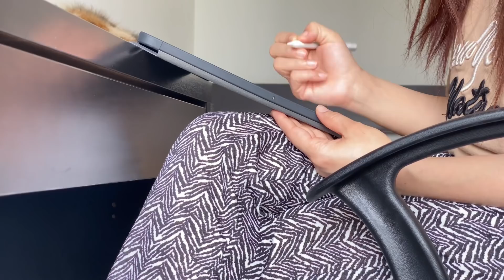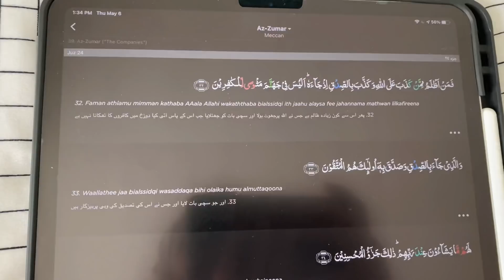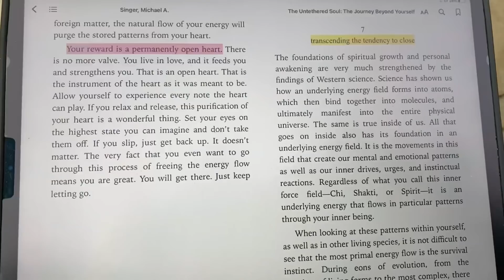My Ramadan Routine | Day 24 | My Suhoor And Iftar Routine in China 🇨🇳 | Rida Zayn Vlogs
Hey Angels,
Ramadan Mubarak to all of you 😍 Stay blessed and remember me in your prayers.